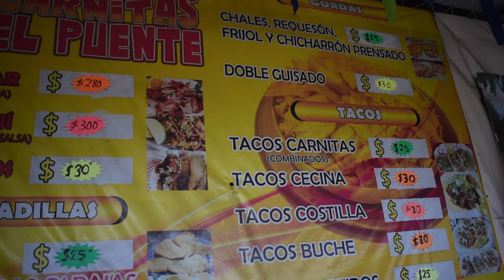Pancita muy Rica en CARNITAS EL PUENTE Video VLOG con Arturo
Fuimos a comer La Pancita de Carnitas el puente  en Av. Jesus H.Preciado Col. San Anton Puente 2000 Cuernavaca Morelos.
Una muy buena recomendacion.

¡Hey, gente! Hoy nos lanzamos a probar un plato que está para chuparse los dedos: ¡la pancita!

Acompáñanos mientras nos zambullimos en esta delicia llena de sabor y tradición. La pancita es un plato que, además de ser súper sabroso, tiene una pinta que simplemente te hace la boca agua. ¡Te contamos todo sobre cómo está y si vale la pena!